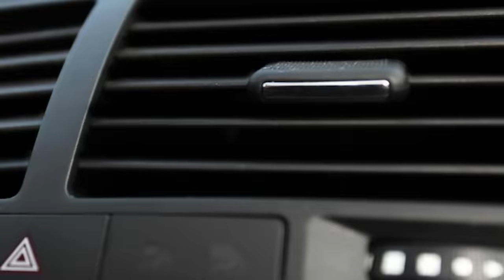SAY XE ĐƯỜNG (siêu) DÀI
hỤEEEEEEEEEEEEEE

VIP CODE: HVBV300RM
                    HVRT300DAYSRM

Với 1000 lượt quay tướng FREE nhaa

Cận mong là mina có một trải nghiệm vui vẻ, hề hế

Đừng say xe như Cận là được, HỆUUUUU

credit Voice Actress:
Nguyễn Ngọc Phương

© Bản quyền thuộc về Cận Thị TG
 ☞Nếu re-post trên các mạng xã hội khác ngoài youtube, vui lòng gắn link dẫn đến page Cận Thị TG và video này ở phần mô tả hoặc comment